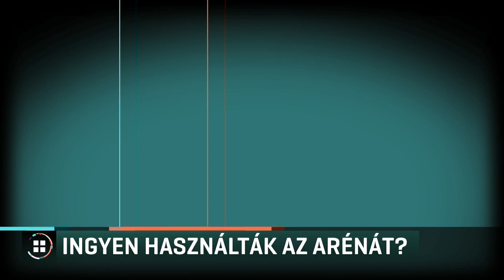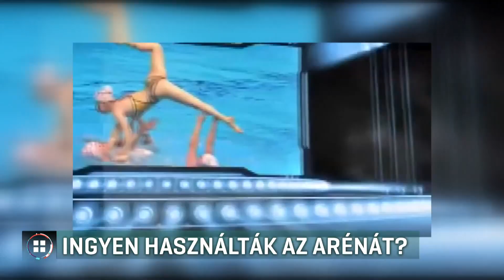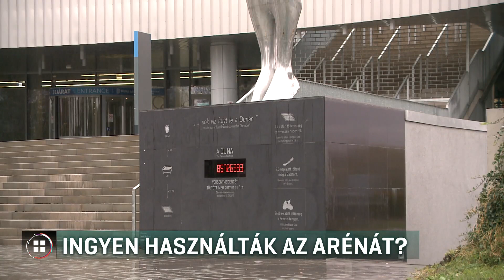Ingyen használták a Duna Arénát? 19-10-04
Ingyen használhatta Hosszú Katinka korábbi cége a Duna Arénát. Legalábbis a 24.hu újságírója szerint, aki két és fél éven át próbálta megtudni, hogy milyen szerződés alapján és mennyi bérleti díjat fizetett az üzleti vállalkozás a közpénzből épült Duna Aréna üzemeltetőjének. Az állami tulajdonú Bp2017 Nonprofit Kft-től végül csak végrehajtó segítségével kaptak adatokat, de azok között nincs nyoma annak, hogy Hosszú Katinkáék cége fizetett volna. Kerestük mi is az érintetteket, de nem válaszoltak.